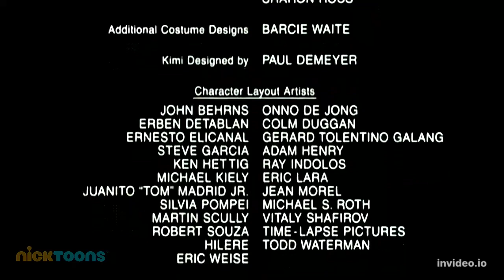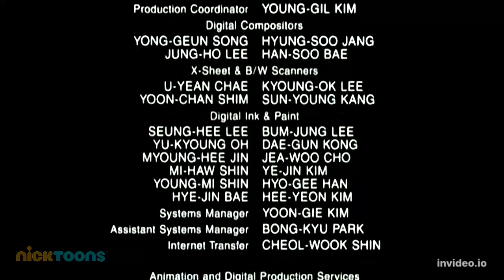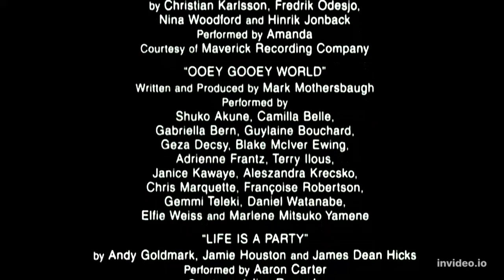Rugrats In Paris (2001) - End Credits (Nicktoons On Demand HD)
Al rights to nickolodeon
Broadcast on Dec 21 2013